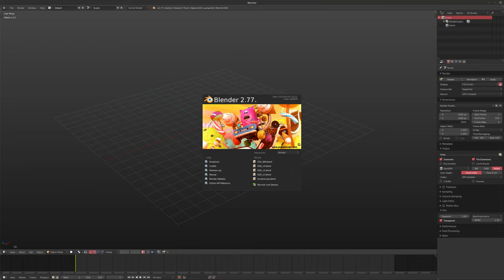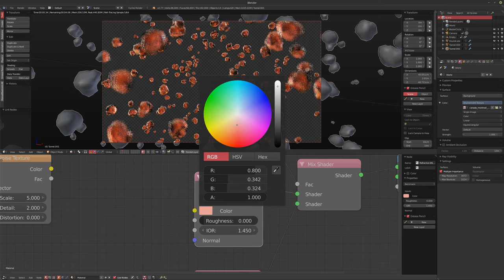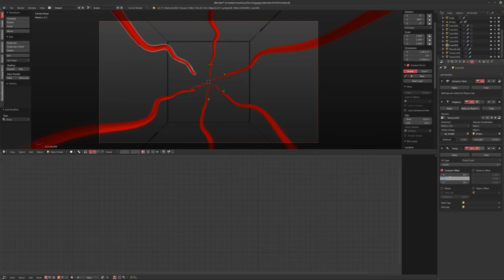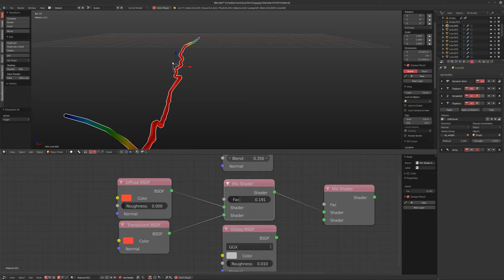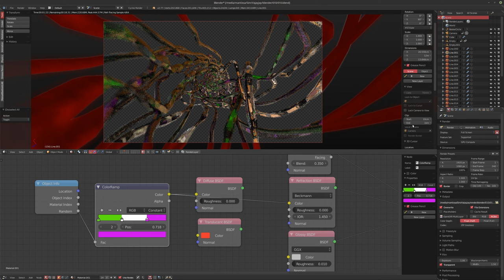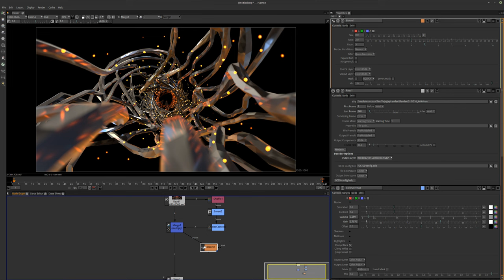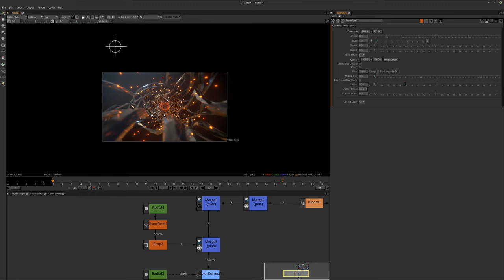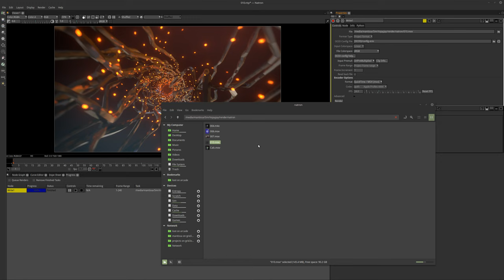Workflow Log 003 [BLENDER / NATRON]